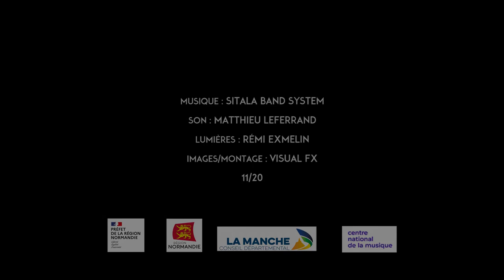Sitala Band System - Live à l'Espace culturel L'Hermine - Novembre 2020 - Sarzeau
L’idée du Sitala Band System germe en pleine crise sanitaire quand les projets s’annulent et les perspectives de mobilité disparaissent.
Du premier confinement nait un besoin de rétrospectives de ces 18 ans de rencontres et d’aventures collectives. Réunir les artistes qui ont comme point commun leur passage à SITALA devient alors une évidence. Le Sitala Band System est l’occasion de retrouvailles et le moyen de résister.

En novembre 2020, en plein deuxième confirnement, le concert de l'hermine prévu initialement doit évoluer. Grâce à des partenaires aussi passionnés que nous, et à l'énergie et le travail sans relâche de Sitala, voici la toute première sortie de résidence filmée de la nouvelle formation : SITALA BAND SYSTEM.

Live enregistré à Sarzeau (56) à l'Espace Culturel de l'Hermine de Sarzeau.

Son : Matthieu Leferrand
Lumières : Rémi Exmelin

Images / montage : Virtual FX

En partenariat avec Sitala Lillin'ba, Espace culturel l'Hermine (Golfe du Morbihan Vannes Agglomération), Chauffer dans la Noirceur et Tour2Chauffe.